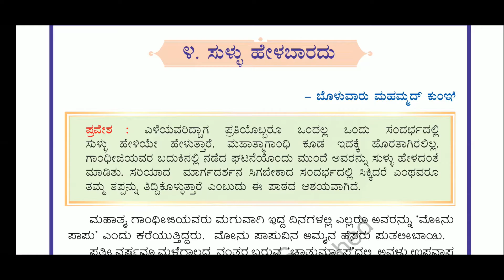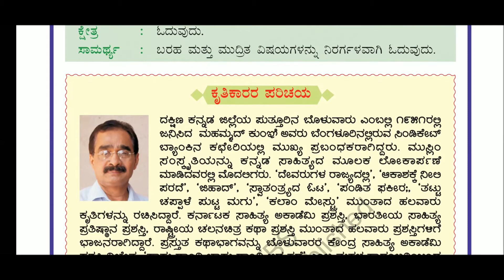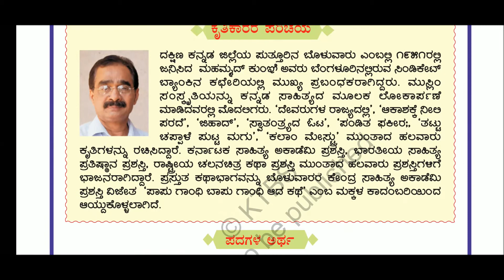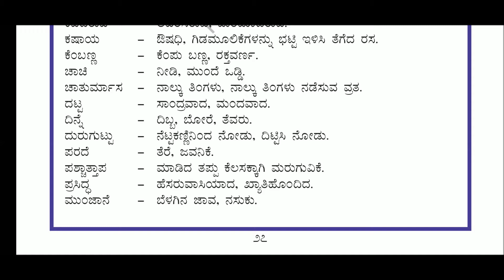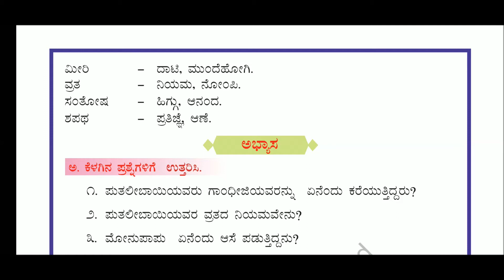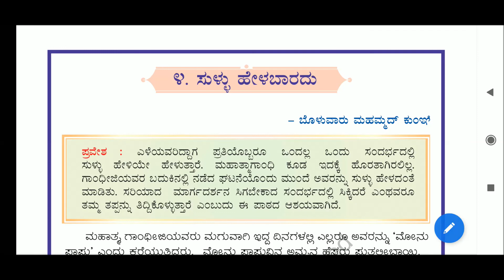5th Standard Kannada Classes Chapter-04 ಪಾಠ ೦೪ ಸುಳ್ಳು ಹೇಳಬಾರದು PART -01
Kannada Class Conducted By S.M.Hidakal Sir